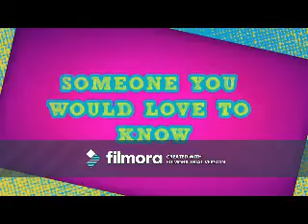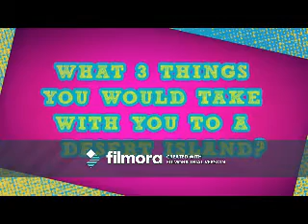Dont Be Messin Round (Tyler Young Video)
A Video I made for Tyler Young using the song Dont Be Messin Round by Michael Jackson. Thanks to the sites i got the pics and videos from.